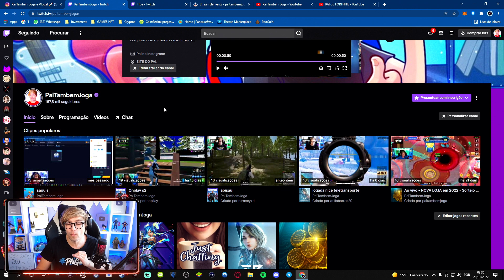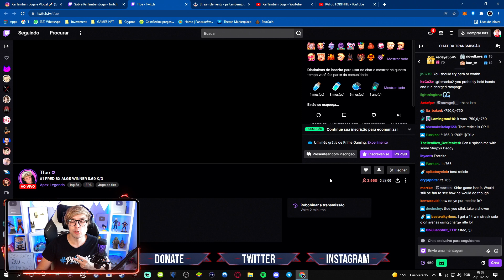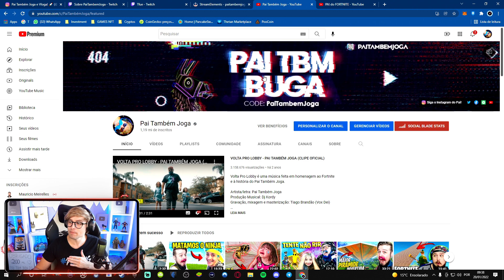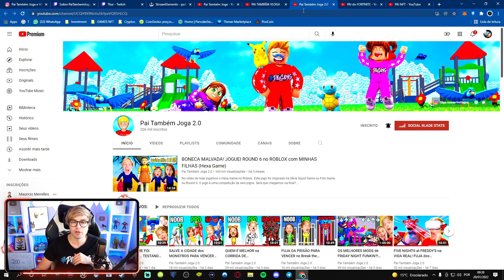ESSE CANAL ACABOU? VOU dar PC GAMER e MAIS! PAI TAMBÉM JOGA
Esse canal parou? Criei um novo canal de fortnite galera, os vídeos estão continuando sim!
Também tenho um novo canal de NFT e cryptomoedas onde trago vários jogos e projetos legais!

🍀 Apoie no Fortnite o CODE: PaiTambemJoga